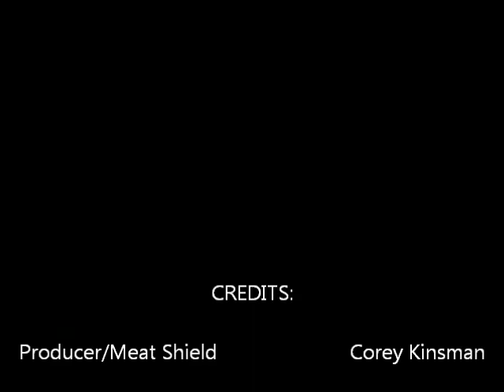Trophy Cannon Tests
All parts must go through rigorous stress testing before added to the Kinsman Brothers Fantasy Football trophy.